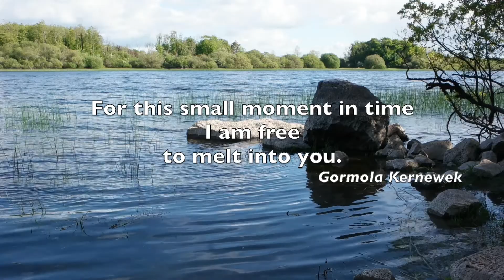A small moment in time - Pat Robson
This reflection was recorded at Dromore Woods Nature Reserve, County Clare, in May 2021. The words are from the Gormola Kernewek by Revd. Pat Robson. SPCK.

Music artist: Crowander - 'Don't you leave'
Album: From the Piano

Part of the Church of Ireland, St Columba’s Church teaches and ministers within the progressive Christianity tradition. It seeks to be a church that is welcoming and inclusive, affirming and open in its liberal theology; and whilst we don’t claim to have all the answers, we are most certainly committed to ‘living the questions’. We have influences of Celtic spirituality in our worship and view of the natural world, living as we do in the beauty of County Clare.

The Church of Ireland also forms part of the Anglican communion which is an association of Anglican churches from 38 provinces, including the Church of England, the Scottish Episcopal Church, the Church in Wales, the Episcopal Church in the USA (otherwise known as the Episcopalians) and churches across the globe. With 80 million members, it is the third largest Christian body in the world, after the Roman Catholic and Orthodox churches.